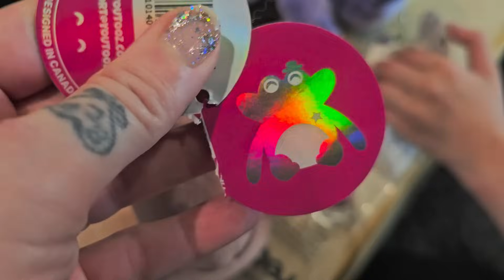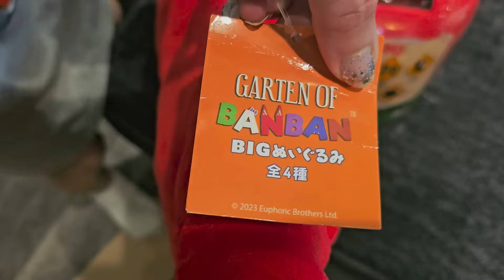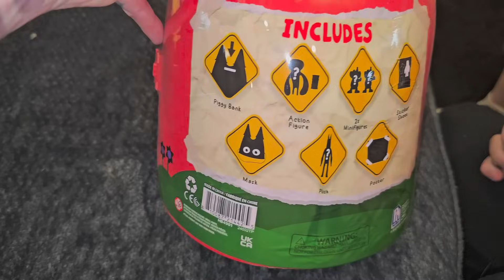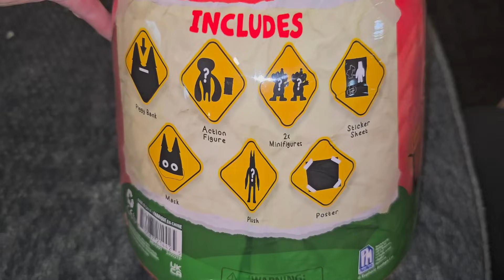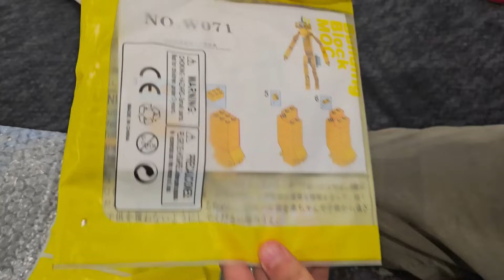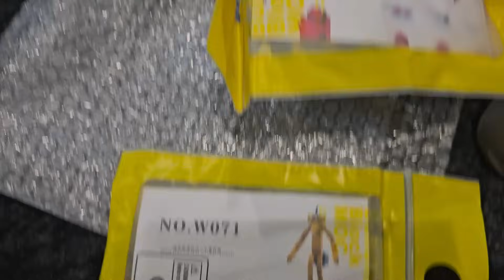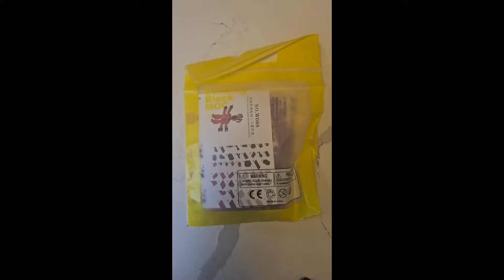Unboxing New Official Garten of Banban Plush and Toys! Rare Jumbo Plush from Japan!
Set of 6 GOOD action figures
Set of 8 action figures
Set of 6 big Legos
Set of 6 mini Legos
Set of 6 Chapter 3 Legos
Plush:
Set of 6 main characters
Set of 18 plush
Set of 8 Chapter 3 plush
Banban Plush
Evil Banban
Jumbo Josh
Captain Fiddles
Opila Bird
Stinger Flynn
Slow Seline
Sheriff Toadster
Hunter Tim
Chef Pigster
Slinky Andrew
Coach Pickles
Dr. Fluffypants
Tall Victor
Noodles Ninja
Cool Kid
Hunky Jake
Miss Luna
Pinky Stewie
Sad Seth
Smiley Miley
Stinky Joel
Melman the Giraffe
Silent Steve
Tarta Bird
Queen Bouncelia
Long Joe
Blue Rabbit
Scout Lenny
Mr. Crocodile
Armored Ant
Red Po